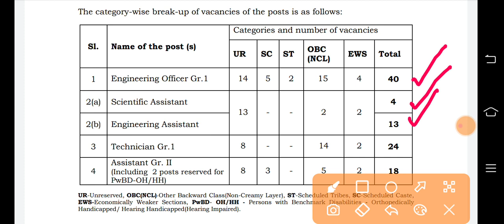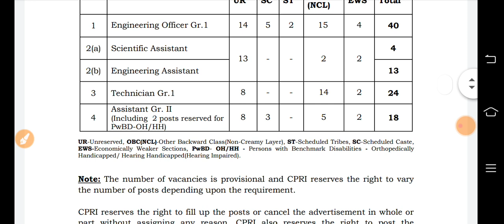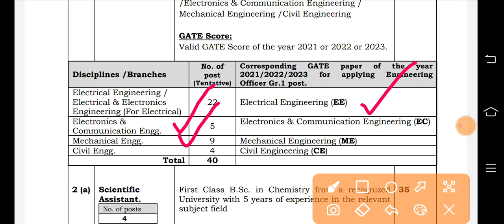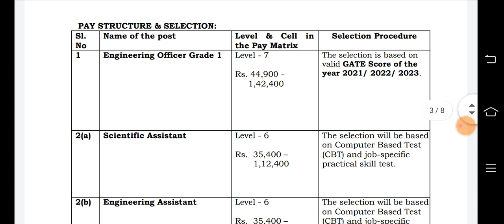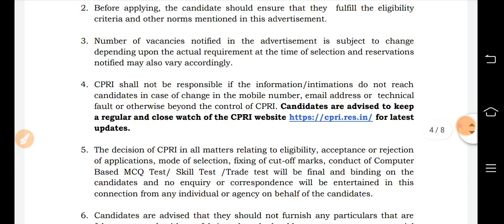CPRI Recruitment 2022-23|CPRI ITI/Diploma Recruitment Out 2023,Syllabus,Exam Date, Admit Card Out